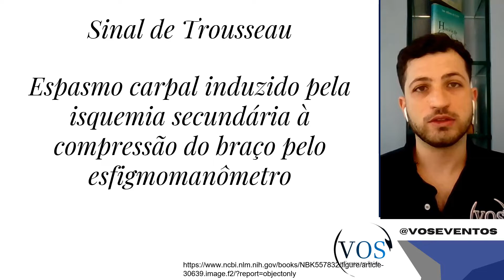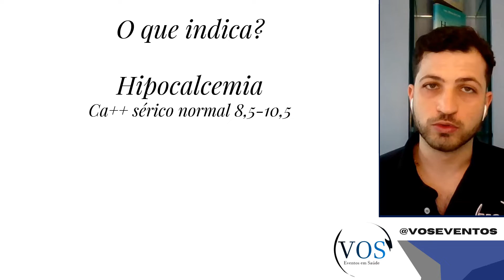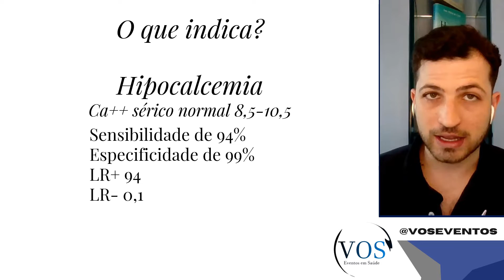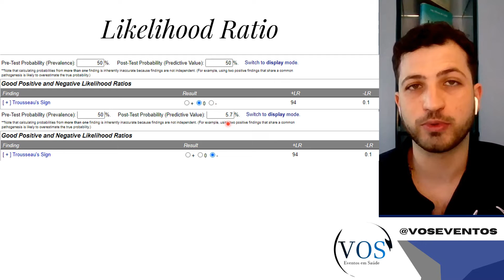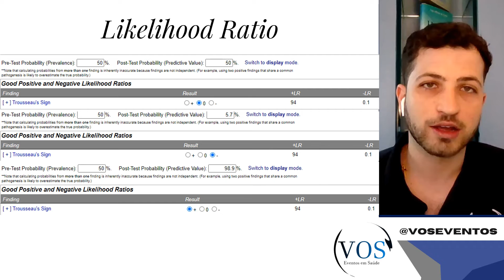Sinal de Trousseau de Hipocalcemia | Sinais clássicos na medicina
Damos continuidade a nossa sequência de vídeos sobre sinais clássicos na medicina, agora abordamos o sinal de Trousseau. Este que é ensinando como sendo indicativo de hipocalcemia.

Esse vídeo tem caráter educativo e não deve basear condutas ou servir como orientação médica.